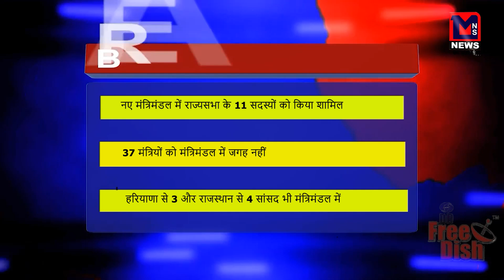नए मंत्रिमंडल में राज्यसभा के 11 सदस्यों को किया शामिल